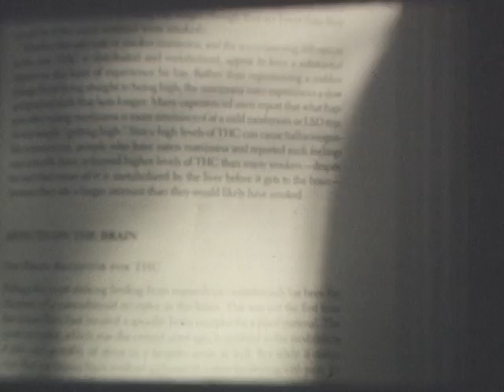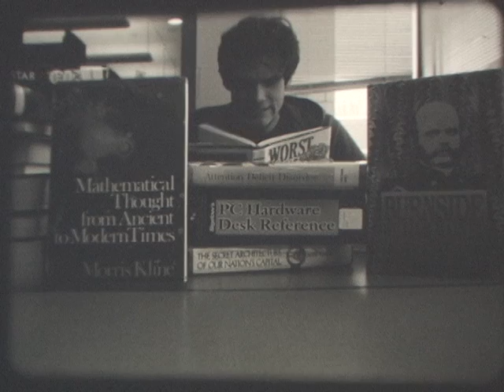Hidden Meaning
Final Short for Film 1
A Dan Cohan photoplay
Starring:
Ronald Whaley
Jessica Shada